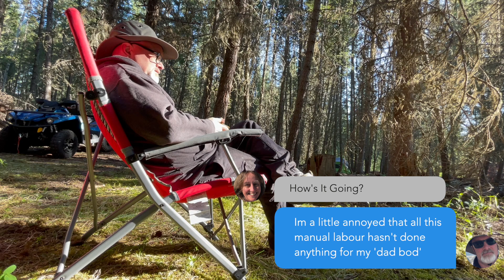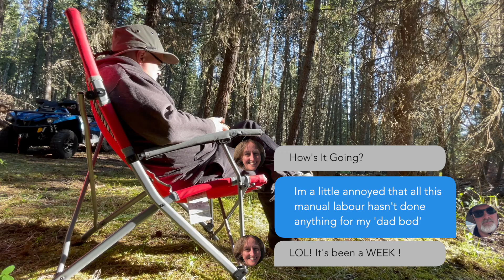Making Progress - BUT Will Heavy Rain Wreck the Out-house Bunkie Build?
In this second episode of our Bunkie build, we finally make decent progress on our bathroom outhouse bunkie. After being hampered by logistics, trailer failure and ground-prep delays, we make some much-anticipated progress. After brainstorming some solid foundation ideas, Matt finds the right momentum to propel this project forward. Now heading in the right direction and maybe things are starting to go right for this two week bunkie build challenge.

BUT when the heavy rain starts to cause problems with the building materials we start to wonder how far we'll get.

PRODUCTS USED ON THIS EPISODE

EQUIPMENT WE USE FOR OUR CHANNEL
Filming: iPhone 12 ProMax, iPhone 12 Pro, GoPro Max, GoPro Hero 11, Nikon Z30
Areal Footage: DJI Mavic Mini 2
Driving Footage: Thinkware 4k Dashcam, GoPro Hero 11
Editing: Macbook Pro + Final Cut Pro X
Thumbnails: Canva, PhotoPea

VIDEO CHAPTERS
00:00 Recap
00:15 On This Episode
00:41 Lets Be Honest...
02:12 Day 5 - Renewed Drive
03:27 Building The Bunkie Foundation
12:09 Starting The Build (and Rain)
17:00 PROGRESS! (And Issues)
18:29 Mouse Arrives
19:50 Next Time...